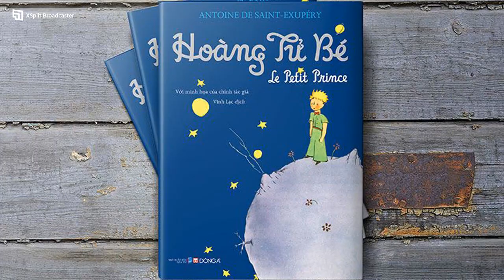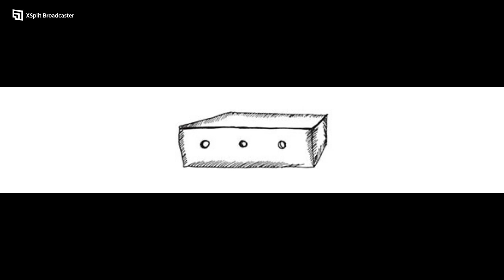Đồ Già AI – Tác Phẩm Văn Học 'Hoàng Tử Bé' Trọn Quyển 27 Chương – Antoine de Saint Exupéry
Đồ Già AI – Dạy và Học Ngữ Văn Anh – Việt